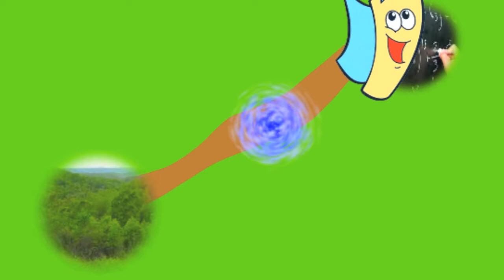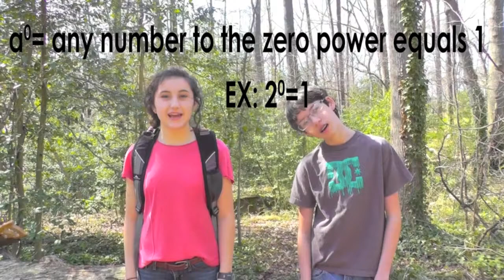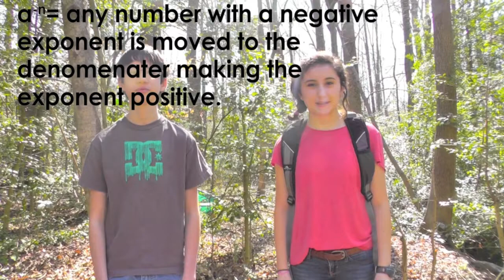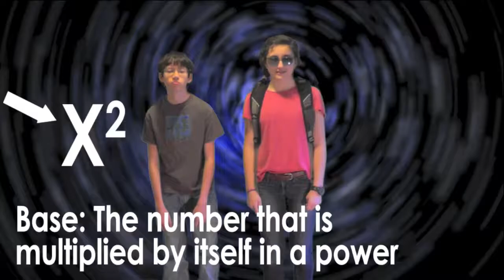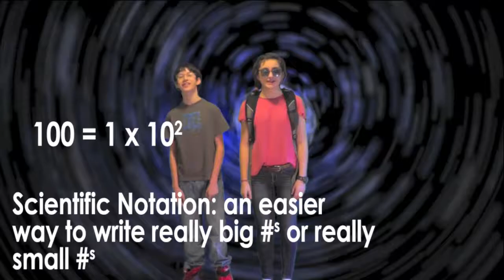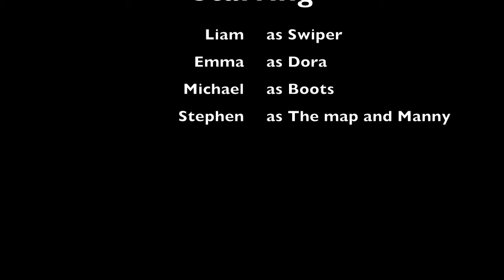Dora the Explorer: Learning Algebra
A video for algebra class